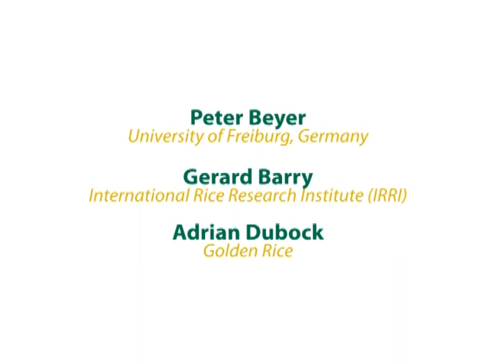Golden Rice Seminar - April 14, 2011 - Howarth Bouis - Intro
Introductory remarks by Howarth Bouis, Director, HarvestPlus, at the IFPRI Policy Seminar, "Leveraging Agriculture to Improve Human Nutrition: Prospects for Golden Rice". April 14, 2011, Washington, DC